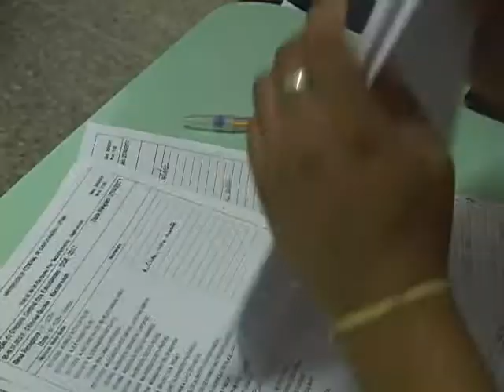Notícias da UFSM - Eleição da Diretoria do DCE da UFSM